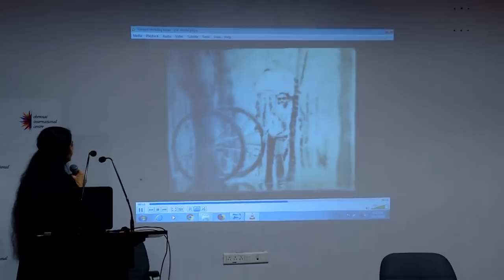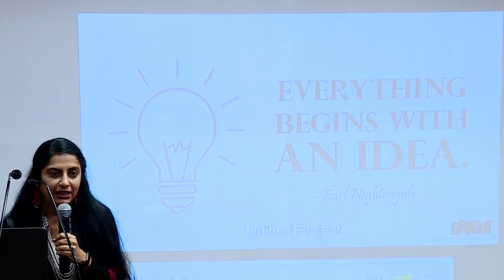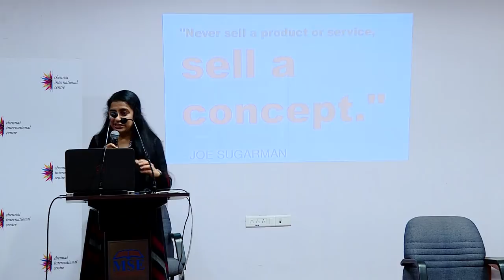CIC Event: "Spotlight Series : SUHASINI MANIRATNAM": 27th Oct, 2018